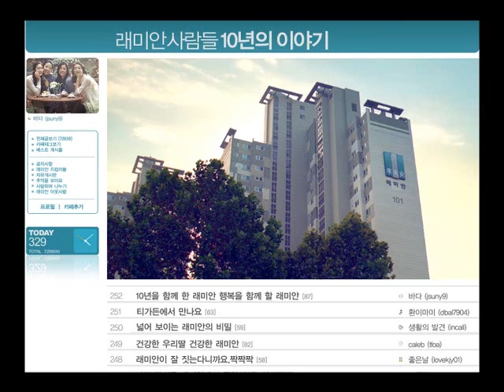래미안CF_티가든편(2009)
화면의 상단에는 소비자의 사연을 재구성한 영상이 흐르고
그 아래쪽으로는 실제 고객들이 인터넷에 올린 글들이 보입니다.
뿐만 아니라 고객들이 올린 글에 달린 댓글을 함께 보여 줌으로써
마치 인터넷의 한 페이지를 보는 듯한 느낌을 전달하고 있습니다.

광고 속 이야기들은 래미안 고객이 래미안 타임즈와 래미아니티 등
블로그와 커뮤니티 사이트에 실제 올린 글들을 고객의 양해를 구해
사용을 허락받고 구성한 내용입니다.

첫 딸을 낳아 새집 증후군 걱정없이 건강하게 키우고 있다는
아기 엄마의 이야기,

같은 크기의 래미안으로 이사 왔을 뿐인데 친구들로부터
넓혀 온 것 아니냐는 기분 좋은 오해를 받았다는 남자의 이야기,

마지막으로 엄마들의 즐거운 수다 공간으로 자리잡은
래미안의 티가든에 대한 사연까지.

다양한 광고 속에 브랜드 출시 10년 역사 속에서 고객들이 느낀
그리고 체험한 래미안에 대한 이야기들을 담아보았습니다.